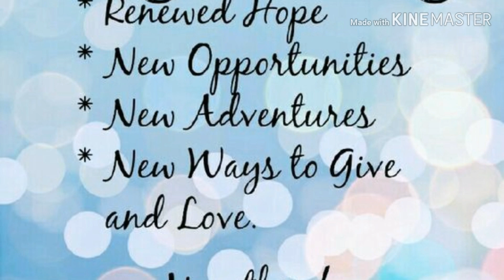Happy new year 2019